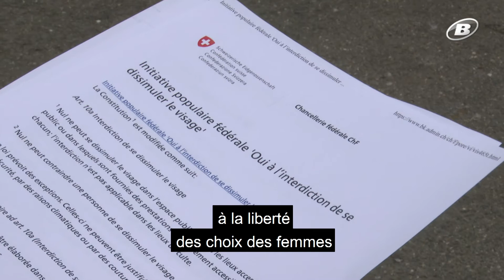Interdiction de se dissimuler le visage ? / TeleBielingue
Marie Moeschler (PSR) et Mohamed Hamdaoui (PDC) ont des avis opposés sur l'initiative sur laquelle votera le peuple suisse le 7 mars prochain.
Bald stimmen wir über das Verhüllungsverbot ab. Wir besprechen das Für und das Wider mit Marie Moeschler (PSR) und Mohamed Hamdaoui (CVP).